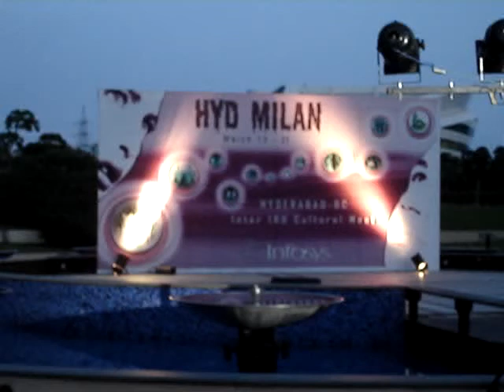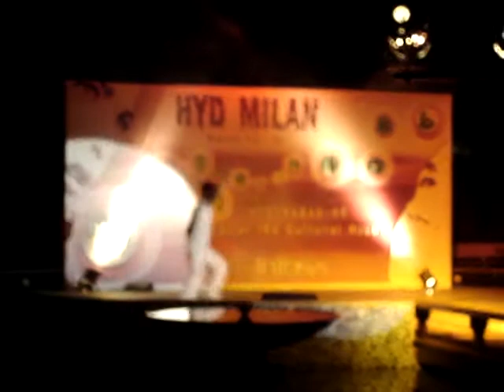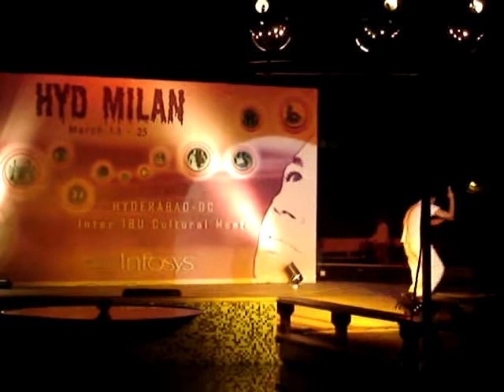Solo Dance by Sahil Gupta, on Hyd Milan (in Infosys, Hyderabad) Part 1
Solo Dance performance in Infosys Hyderabad - HYD MILAN 2008 !

This was a Solo Dance performance representing EUSD unit during Hyd Milan 2008 (Inter IBU Competition) held in Infosys Hyderabad.
Dated: 24th March 2008

Songs:
Dhoom Again... (Dhoom 2)
Without Me... (Eminem)
Main Deewana... (Ganesh Hegde as in MTV Immies)
Moon Walk and Crawl
Main Aisa Kyu Hoon... (Lakshya)

Also, watch the original dance videos of these songs from bollywood movies...